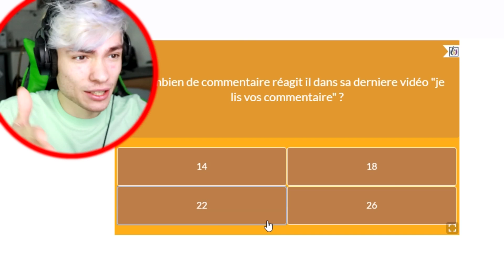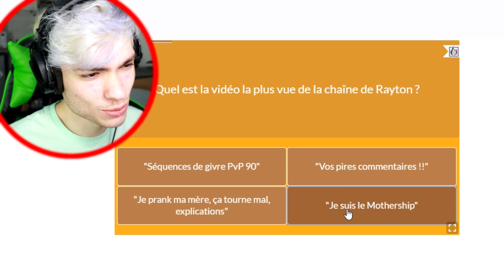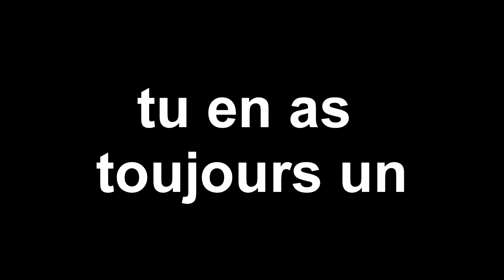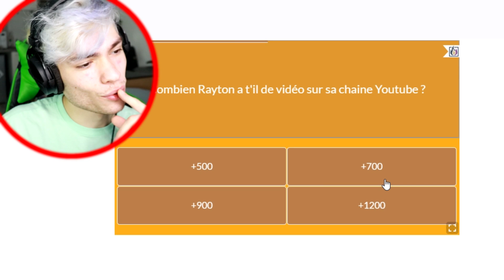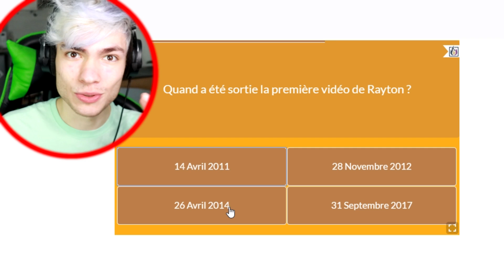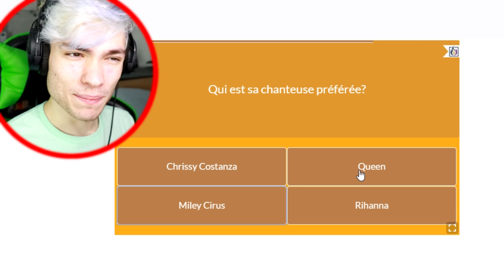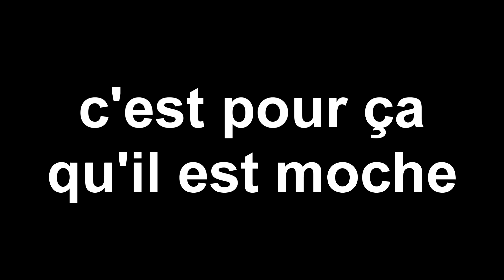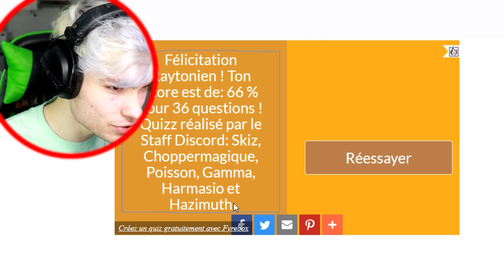JE NE SAIS PAS QUI JE SUIS ?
Nouvelle vidéo en mode Quizz savoir QUI JE SUIS !!

♫ Musique de fin par :  Fairly Local - twenty one pilots

Français / Gameplay / Let's play / Fr